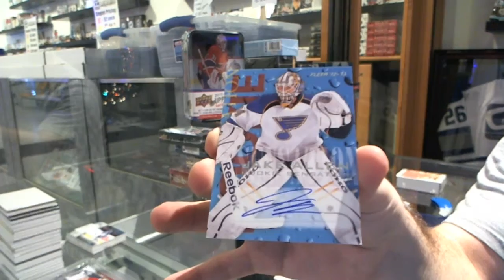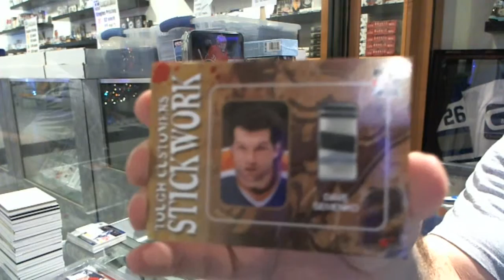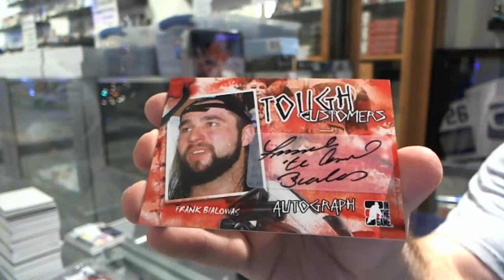12-13 Retro & 05-06 Tough Customers Hockey 2 Box Break - C&C #5544